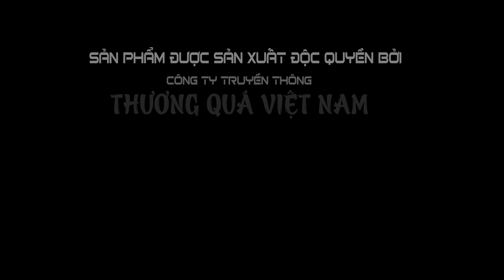Chuyện Tình Người Đan Áo - Sơn Tuyền | Giọng Ca Để Đời Nghe Chấn Động Hàng Triệu Con Tim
► Ca Sĩ : Sơn Tuyền
Lời bài hát:
Có người con gái,
đông về đan áo ấm ra sa trường
Ước mơ không nhiều,
mong niềm vui bé đến phương trời xa
Ai đi trong giá lạnh
chẳng nghĩ chuyện người đan áo
Một vừng trăng xẻ bóng chia đôi
Áo đan chưa rồi,
lỡ mưa đông về giá lạnh người đi.

Mỗi mùa đông đến,
đem từng cơn gió rét run vai gầy
Nhớ ai âm thầm gom đầy
nhung nhớ viết lên thành thơ
Trong tâm tư áo dệt bằng
những giòng lệ yêu dấu
Tặng người yêu lạnh giá đêm thâu
Đã thương nhau rồi,
mấy ai không ngồi đan mộng từng đông.

Mùa đông ai đem áo gởi đi.
Mùa đông ai đang ước lời mặn nồng.
Lúc chim chiều về có đôi.
Để mưa gió về đừng lạnh lùng
Để em trong bao ngày xa cách,
đan mộng đẹp vào chiếc áo mùa đông
Cây lá âm thầm chờ mùa xuân thêm tươi
Lá rơi mấy mùa là mấy đông em chờ.

Nhớ mùa đông đến em ngồi
đan áo ấm ra sa trường
Áo tuy không dầy nhưng lòng
thêm ấm những khi hành quân
Cho em mơ có một chiều nắng
đẹp tình đất nước
Người về vui hạnh phúc tương lai
Áo đan xong rồi,
nhớ cho em gởi muôn vạn niềm thương.